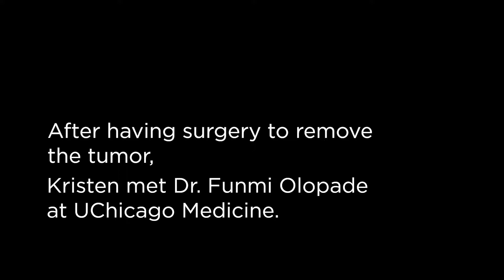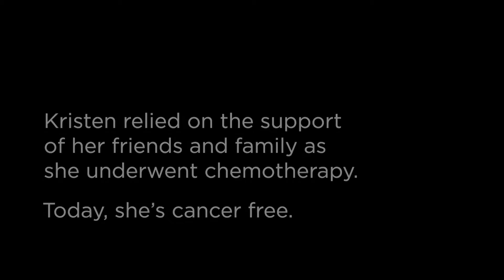Breast Cancer Awareness & Research: Expert Q&A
Breast cancer survivors Roz Varon  and Pam Henson discuss their stories. Then UChicago Medicine cancer and chemotherapy researcher, M. Eileen Dolan, PhD, and Carolyn Bruzdzinski, PhD, discuss advances in breast cancer research.